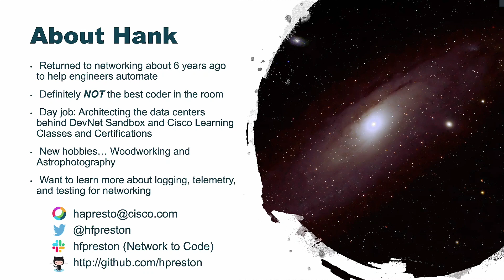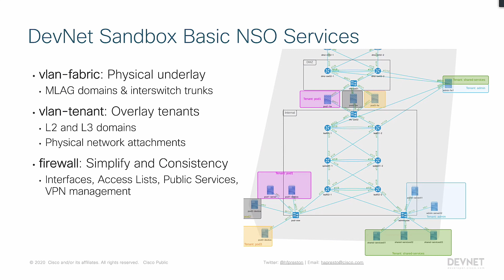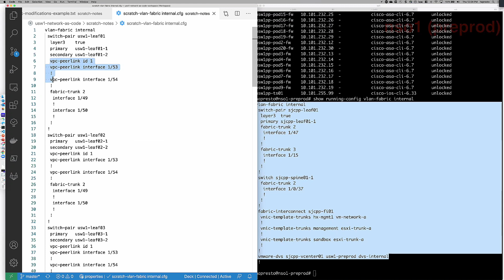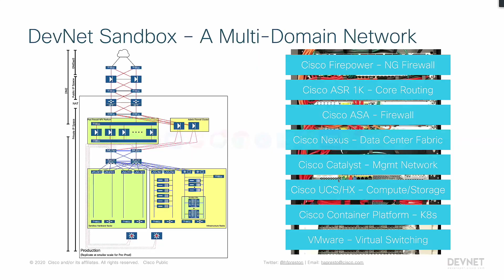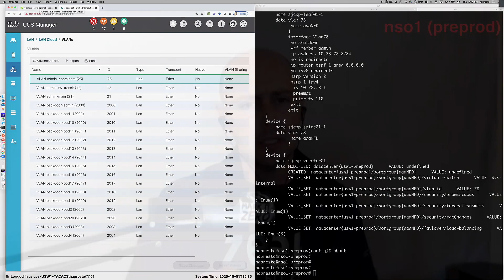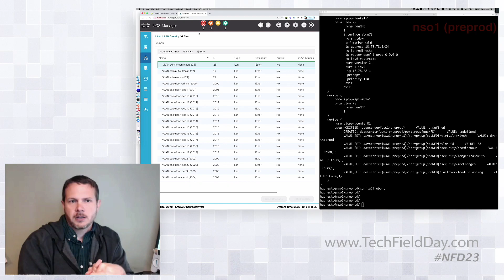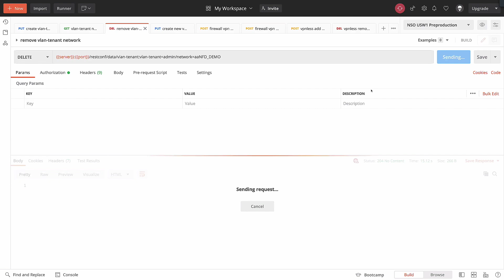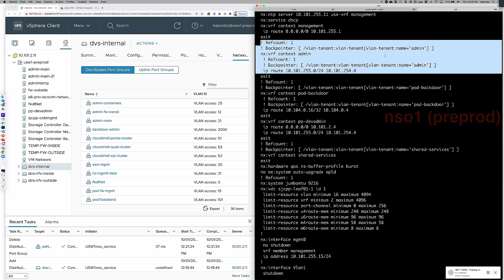Cisco DevNet Sandbox Network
Hank’s journey to network automation stardom followed by a walkthrough of the NSO sandbox on DevNet and demos on the use of complex, multi-device NSO services.

Presented by Hank Preston, NetDevOps Engineer. Recorded at Networking Field Day 23 on October 1, 2020.